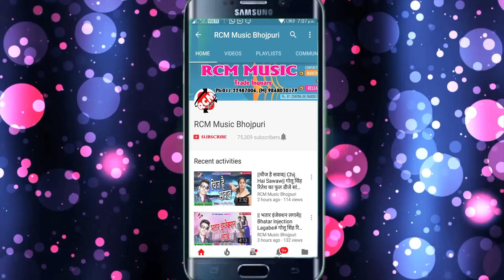|| सईया घुंघटा उठाले बल्ब फ्यूज हो गइल || मुकेश मस्ताना का इस साल सबसे बड़ा वीडियो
Title: Saiya GHUNGHATA UTHALE BULB FUSE HO GAIL
Singer: MUKESH MASTANA
Lable: RCM MUSIC
Lyrics: ANIL KAVI